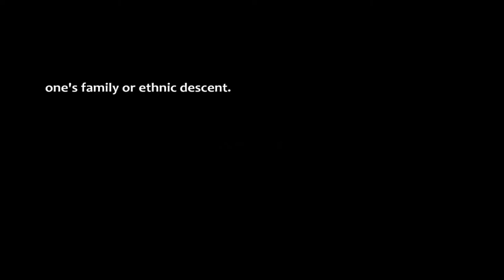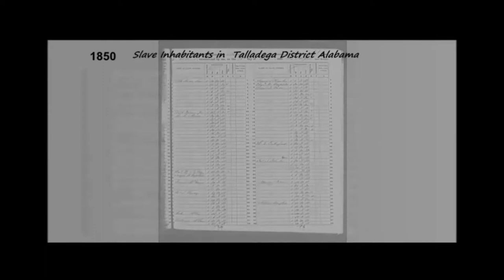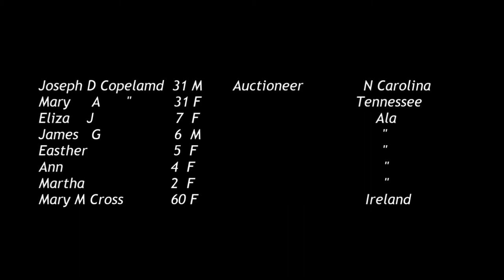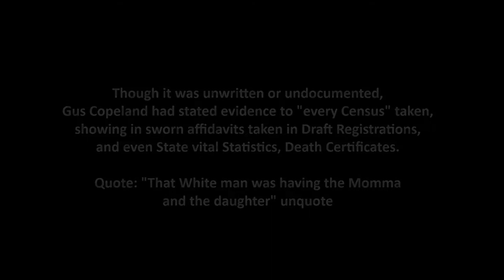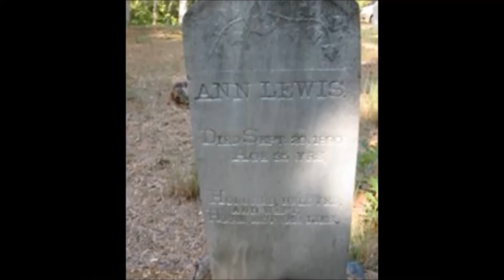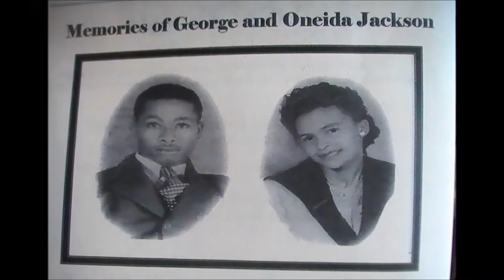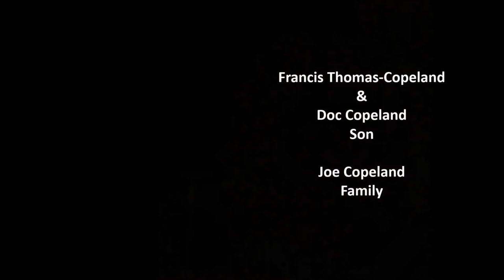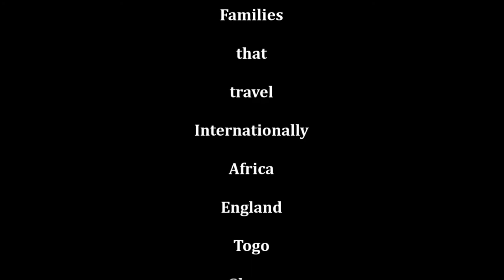THE COPELAND LEGACY (Final Cut) *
The 2016 Copeland Family Reunion -Hosted by the Kansas City, Kansas Descendants on August 4, 2016.

Chairman: Greg Copeland
Co-Chairman: R. Michael Copeland Sr.
Treasurer: Joanne Copeland

Anne Lewis 36
Zella Lewis 18
Frank Lewis 16
Cora Lewis 14
Thos Lewis 9
Augustus Lewis 7
Ola Lewis 3
Louisa Lewis 24
Betty Lewis 7
Hal Lewis 4
Lawson Lewis  1

* James Garland Copeland, born in Alabama 1844,
son of Joseph D. Copeland, born in N. Carolina 1818,
son of John Copeland(?) born in Virginia 1785  & Mary Cross-Copeland born 1788 in Ireland.

James G Copeland the father of (Thos) Thomas Copeland, Ola Copeland, Gus Copeland, Doc Copeland.